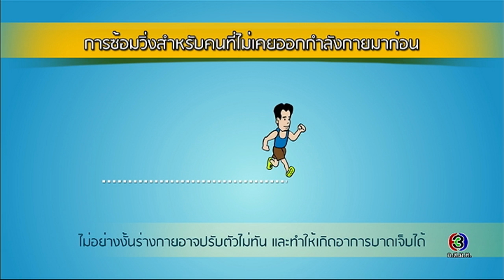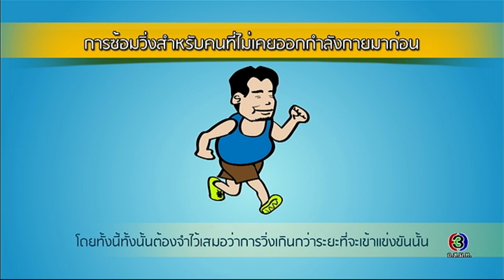Health Me Please | การเตรียมตัวก่อนวิ่งระยะไกล ตอนที่ 3 | 29-03-60 | TV3 Official